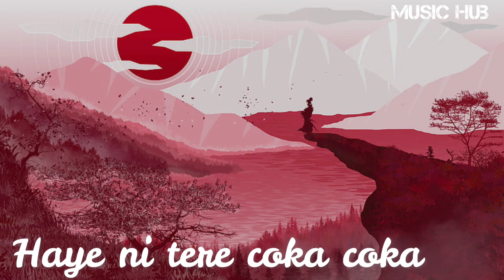COKA 2.0 [ SLOWED+REVERB ] LIGER l VIJAY DEVERAKONDA l ANANYA PANDEY l MUSIC HUB